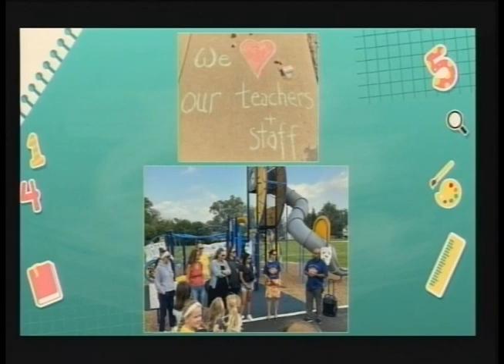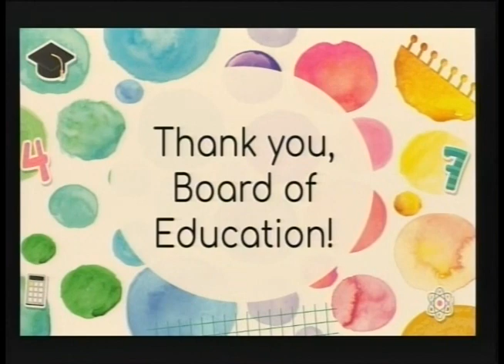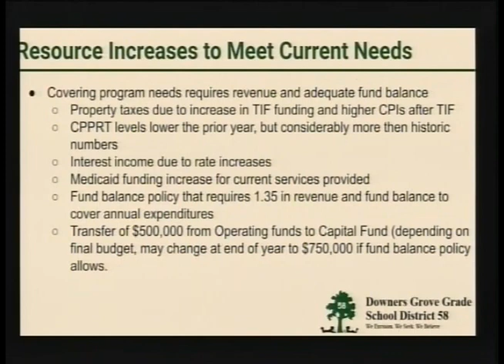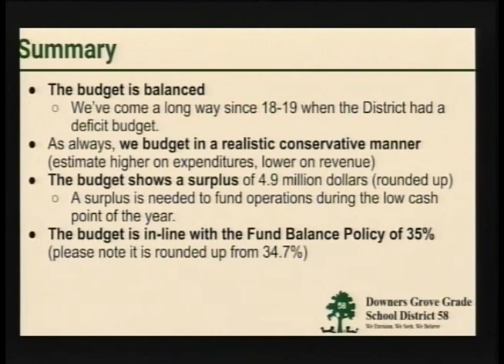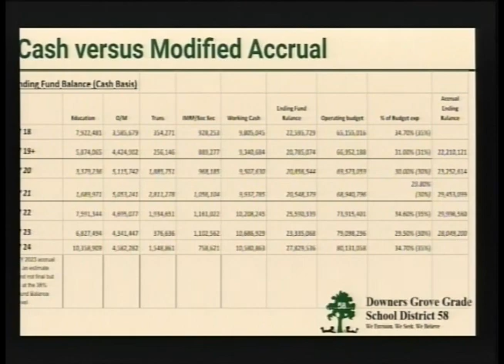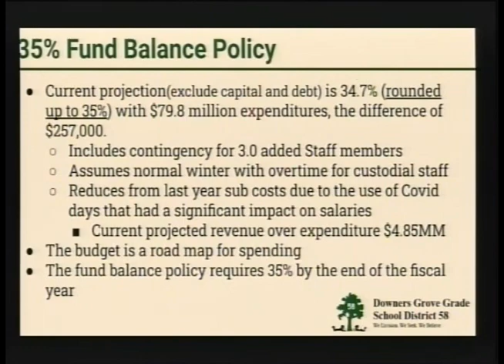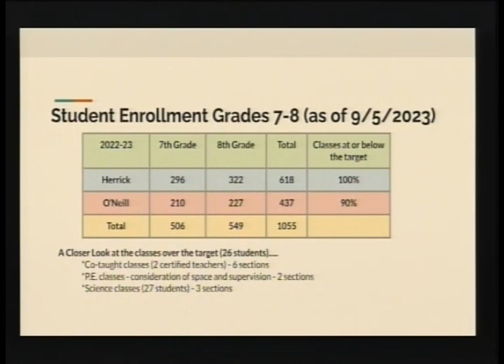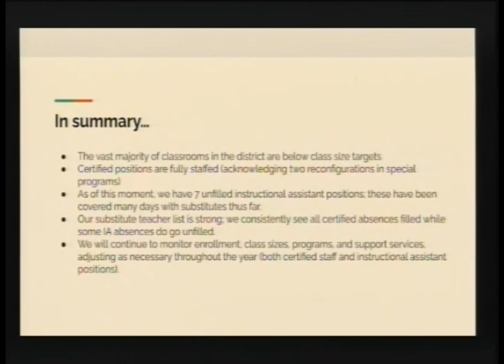District 58 Board of Education Meeting September 11, 2023